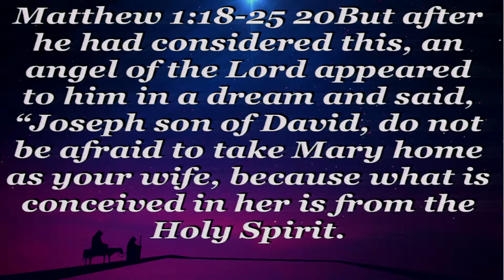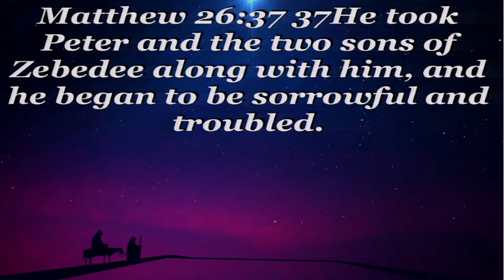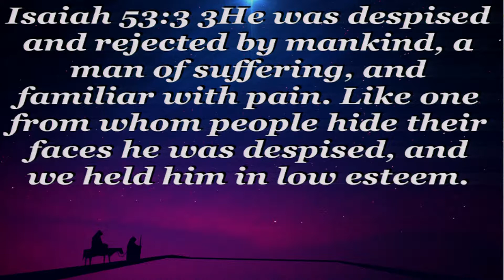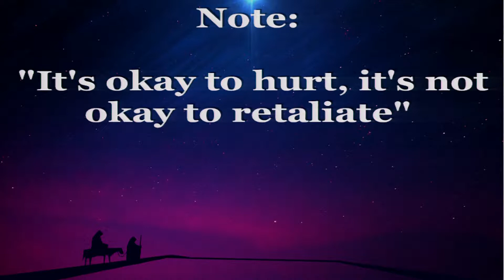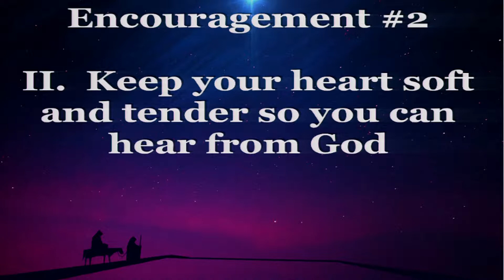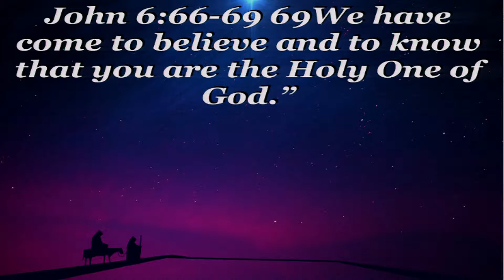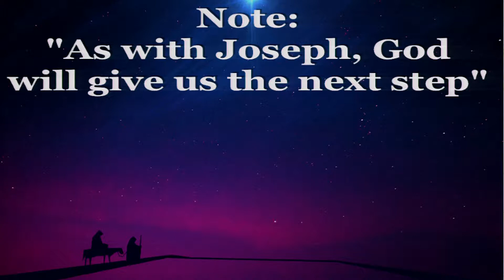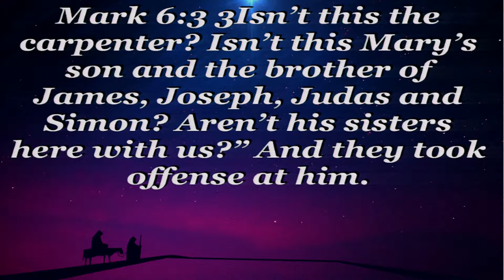Series: It's Beginning To Look A Lot Like Christmas - Part II "The Struggle of Christmas"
Good morning and welcome to church today.

We are in the countdown to Christmas and I am confident you are all extremely busy doing all the various Christmas activities. It is such a wonderful time of the year because of what Christmas means; however, not everyone shares in the joy and happiness. Many have serious hurts and struggles during this holiday – it seems to bring to the forefront struggles that they have been dealing with that makes it a very sad, lonely time of year for them. I want to share a message called “The Struggles of Christmas”; I will talk about the Christmas miracle from Joseph’s  point of view. Talk about serious struggles!

I will share 3 encouragements with you from the life of Joseph – Joseph was hurting/struggling  just as many of you today. Please let the true reason for the season bring help and healing to your hurts.

Pastor Crowder